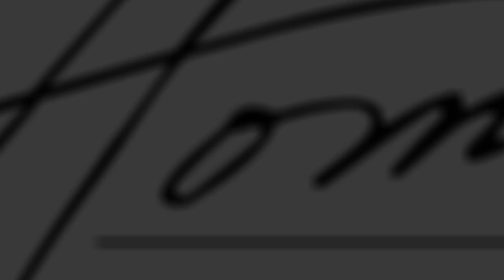CHRISTOPHER GRUBB ON LIGHTING, INTERIOR DESIGN TRENDS, HIS COLLECTIONS, AND MORE!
Christopher Grubb has been a sought-after lecturer nationwide on what makes compelling design. His design firm, Arch-Interiors, has been featured in books, hundreds of magazines and news papers and Christopher has shared his design skills on multiple radio and television shows – including recurring appearances on LXTV / NBC and Martha Stewart Living Radio. Ellen Gefen talked with Christopher about lighting, interior design trends, his bath collection, and more!

So I'm with Christopher from Grubb, he's with Arch Interiors, but some of you may know him from a show called house tipster online. Thank you very much for joining me. You are introducing a new line that is being shown at the Theodore Alexander showroom, a new lighting line. Talk with us about why you thought there was a need for this. Extremely excited, Theodore Alexander wants to expand their lighting. So that was the first need for the showroom. I do a lot in the kitchen and bath industry and so sconces were a big deal or lighting for the face. So that was one concentration for me of what I see lacking. And so one of the fixtures had been picked for a style spotter is I've been told, Oh, it's great for makeup McClain at the Hollywood makeup lamp. I did a lot of linen on some of the fixtures because it's still contemporary with the metal, but I feel linen, the softness is still contemporary, but let's get a softness into it. Um, and then I have this ring series that's organic. I'm told it looks like liquid metal. Um, so it's just been a sensational opportunity and pendants, um, for over islands and like that. Why is lighting sometimes the last thing to be thought about in a home and consumers really should give it better thoughtfulness in their home. Yeah. On dining room projects. I usually pick the chandelier first. I like to go that way because lighting is such art. It's such a statement piece and the function of it. So yeah, you should be considering earlier than later and you have to think too about decorative lighting. It's the jewelry in the room. It's not just functional, but it's a aesthetically it gives the room layering, gives the room some textures. So, um, consumers look first at lighting as a designer. Talk about trends you're seeing in home design and how consumers are starting to embrace some things a little bit differently. Well, one thing that's been really fun is there's more color and so people are being more daring. I remember last high point there was just this explosion of color and I'm seeing that more and more and encouragement to use it. Encouragement for your, how it makes you feel. How happy it makes you. Um, and a color always test a color, a paint color on the wall because somebody finishes painting it and it's like, Oh great, the room, the colors, horrible. Always test it. But I'm seeing more color. I'm seeing people that are taking more risks with color or at least doing accents and something that they really like. Let's talk about other things you're doing in the bathrooms. So talk about the new pieces that you're introducing and the new collections you're bringing in. Oh okay, love to one of them. Um, I've had a line with, um, modern bathroom, the Wyndham collection, um, for about six years and they've come back to me with a new opportunity to expand that. And there's some really great materials and things that have evolved since I started in the business or started with the vanity. So I love that. And one thing I'm like super excited about as California faucets, they have a patented style drain. It's called and the the, okay. I'm going to bring it out and show it to y'all. Like these are really cool so that in your bathroom you should look at details and in your tubs and showers. Amazing. That's one of this 20th finishes and it's kind of like we do all this design. It's like and why not? Why would you skip it? These are the details that really do matter because you're doing a lot of work in the bathroom area where you, what is something you always put in a bathroom or always think about as you're designing a bathroom sconces first because light makeup, shaving. I'm shocked how many bathrooms are just downlights, so that's a big deal that I think about on that one. And then accents, if it's a tile, like is there a texture, is there a way it's cut in a different way? I like, I like that you walk in, there's interest not just at 24 by 24 or 12 by 24 I want to see a mosaic. I want to see some texture. I want to see an inset on the like an area rug in the floor. So just some visual texture as well is my second go to like what's that thing that they hired me for? What's the hook that makes it special for them. Thank you very much for joining alone.